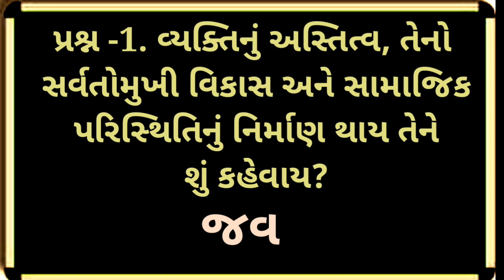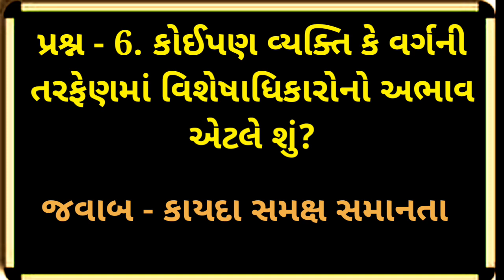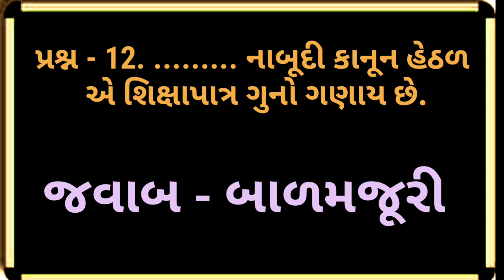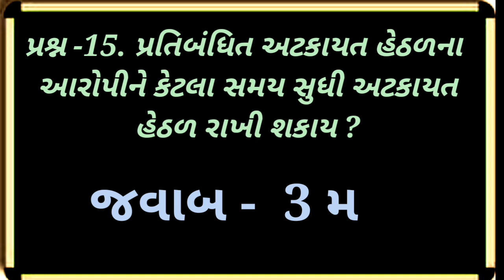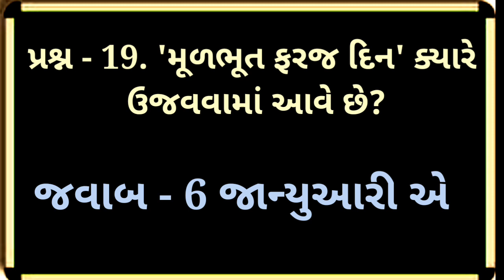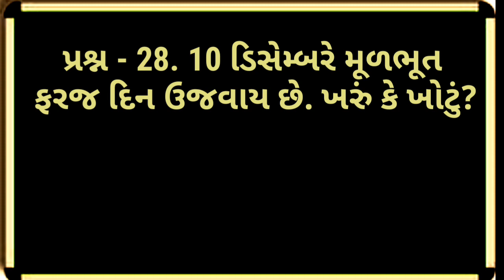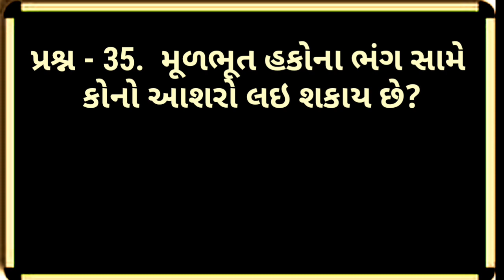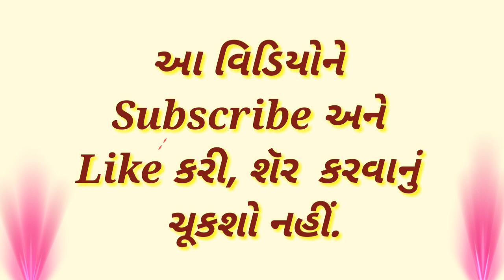Dhoran 9 | path 9 | Samajik Vigyan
Dhoran 9 | path 9 | Smart india, | suresh dhoriya, | smart india suresh, | samajik vigyan, | social science, | Aa video ma std 9 na path 9 na most imp prashno mukel che, | you tube, | Education, | short note, | Best videos of social science, | samajik vigyan chapter, | Best Lesson of std.10, 9, | Thank for watch,